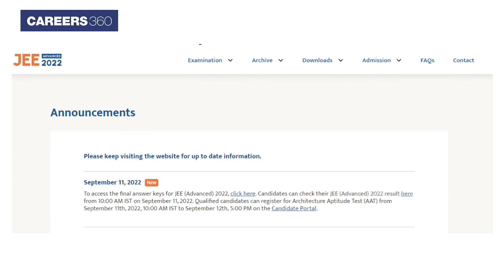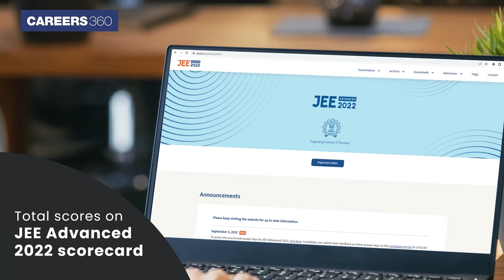JEE Advanced 2022 Result Announced | Know How to Check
How to Check JEE Advanced 2022 Result - IIT Bombay has declared the JEE Advanced result 2022 at jeeadv.ac.in. Candidates can check the JEE Advanced 2022 result in online mode using their roll number, date of birth and mobile number. Along with the JEE Advanced 2022 result, the authorities have also released the cutoff and topper's list.

👉 Benefits of JEE Preparation App:
✅ Unlimited tests
✅ 24 X 7 doubt solving